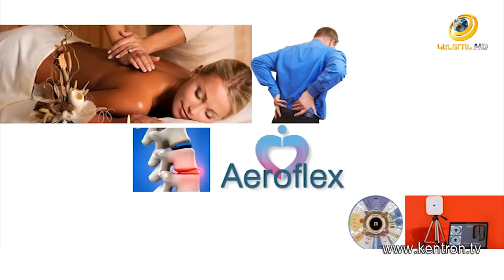Կերակրափողի խնդիրներ - հետևանքներ և հաղթահարման ուղիներ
⁉Հարցերի և հերթագրման համար դիմել՝
🏥 ք․Երևան, Մաշտոցի 20, ք․Հրազդան, Կենտրոն փ. Օգոստոսի 23 Ա1։